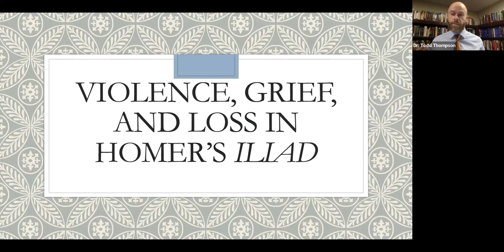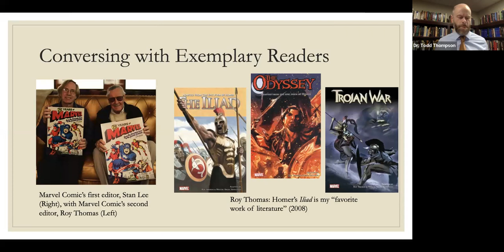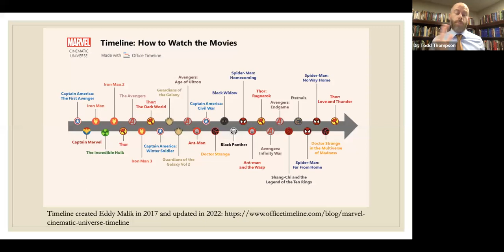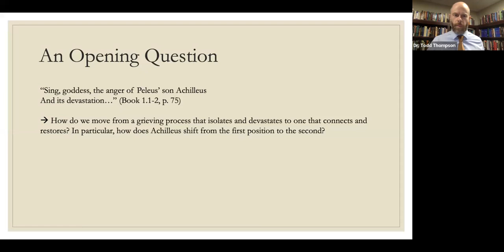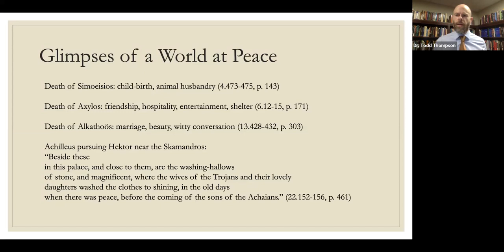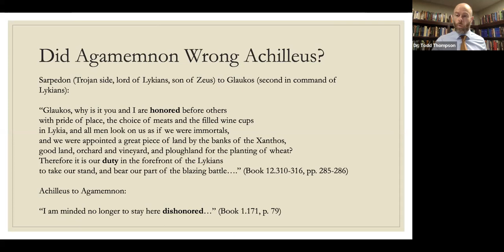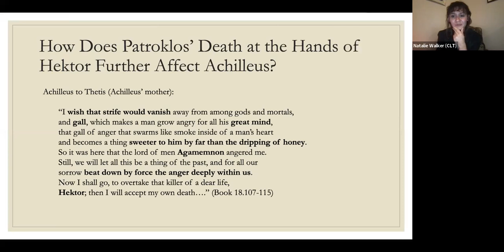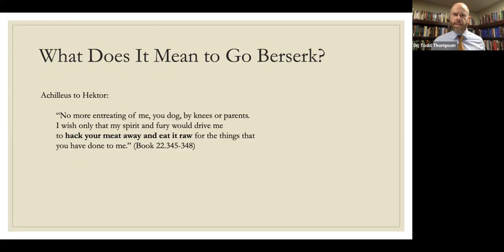How the Iliad Helps Us Understand War, Injustice, and Loss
In this Journey Through the Author Bank seminar, Dr. Todd Thompson of the Torrey Honors College at Biola University helps us understand war, injustice, and loss through the character of Achilles in the Iliad. As a bonus discussion for comic book fans, Dr. Thompson analyzes the unlikely yet intriguing connection between the Iliad and the Marvel Cinematic Universe.

Dr. Thompson is joined by five Student Panelists, including some of our 2023 CLT10 National Award Winners.